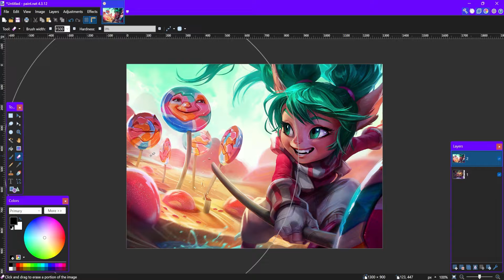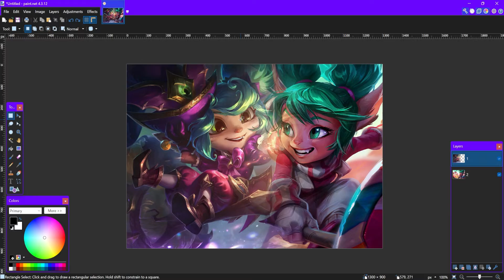How to make backgrounds going through each other? - Paint.NET Tutorial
Welcome to the next video on my channel ◕‿◕

▶ Fortnite: Code Weekend4